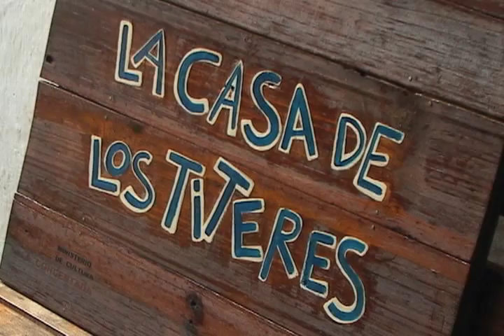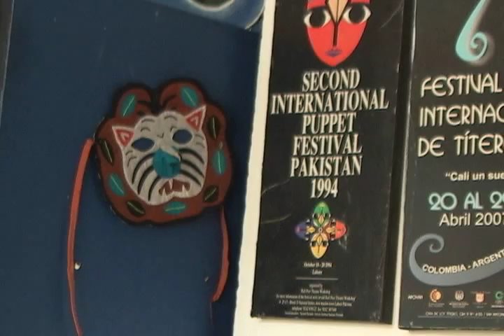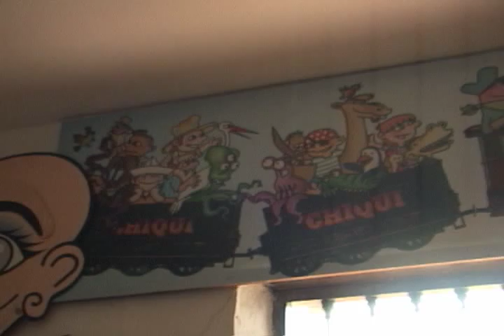La Casa de los Títeres - Cultura Tv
No olvides que artes como el teatro y los títeres son historias vivas que hacen posible el soñar y sonreír, ahora permite que entre cuerdas, marionetas y títeres tu imaginación sea libre, porque el arte titiritero ¡También es cultura!

Presentadora: Ana María Zea

Reportera: María Alejandra Díez

Producción: Jessica Holguín, Daniela Salgado

Realización: Marcela Lince - Maria Angélica Gonzalez - Estefanía Rodriguez

Dirección de Cámara: Carlos Esteban Valderrama

Guión: Maria Alejandra Diez - Lorena Villaquiran - Bettina Ruíz

Dirección: Valeria Chantré

Edición: Liner Bravo ( Departamento de multimedios, Universidad Autónoma de Occidente)

Cultura es un producto de la línea Audiovisual de la Agencia GESCOM (Grupo Estudiantil de Comunicación) coordinada por Marcela Lince en alianza con el Canal 4 de la Universidad Autónoma de Occidente